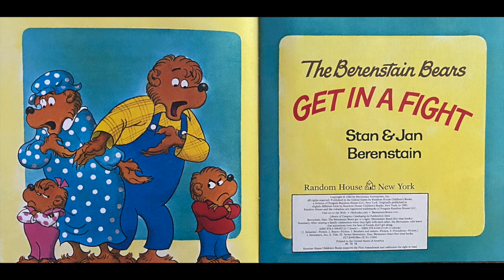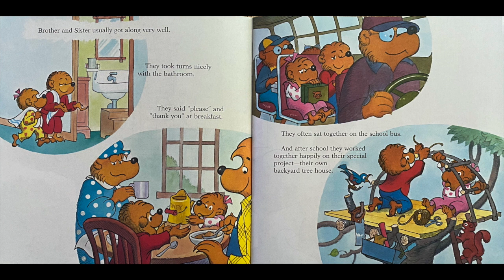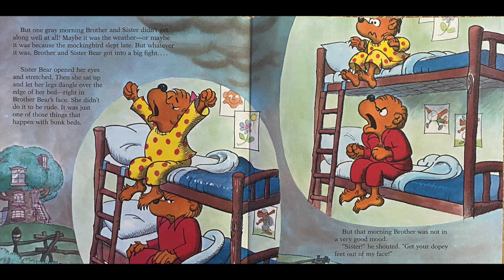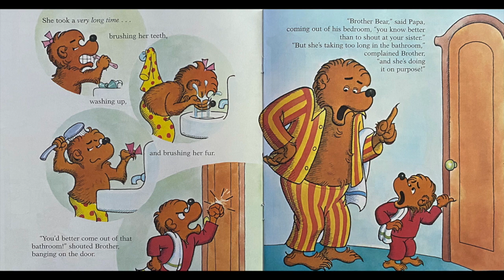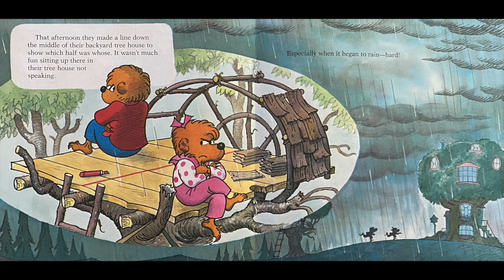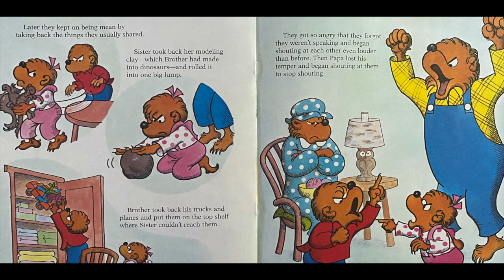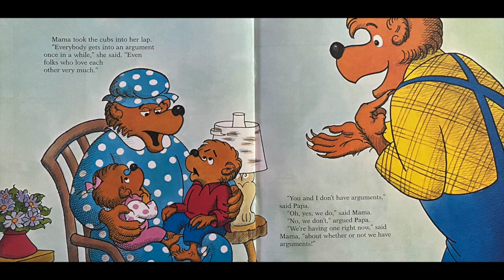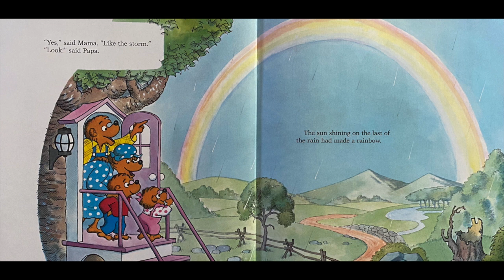The Berenstain Bears Get in a Fight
This video is a reading of The Berenstain Bears Get in a Fight